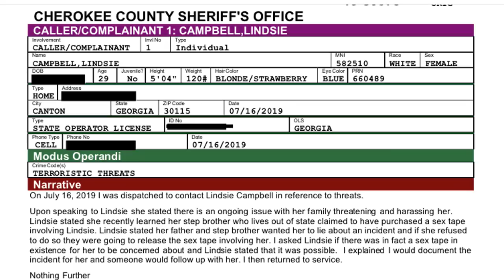Are Chrisleys a DANGER to the Community?? GOVERNMENT ARGUES YES!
In court filings, attorneys for the United States argued that the Chrisleys may be a danger to the community.  Harvard Lawyer Lee unpacks the arguments on both sides.